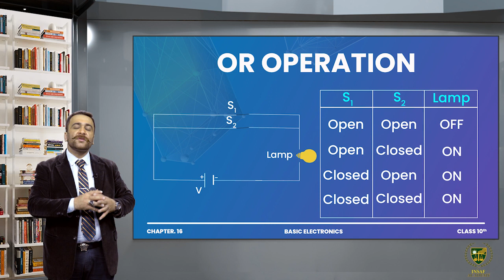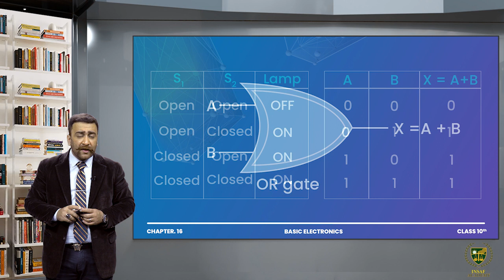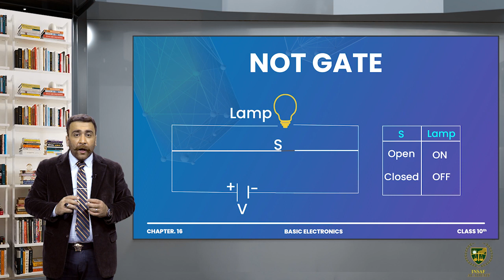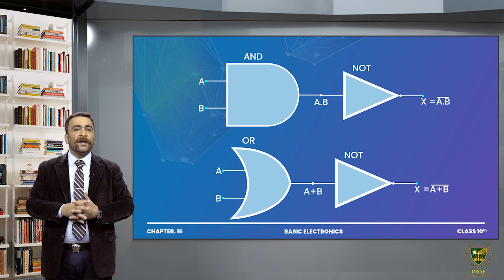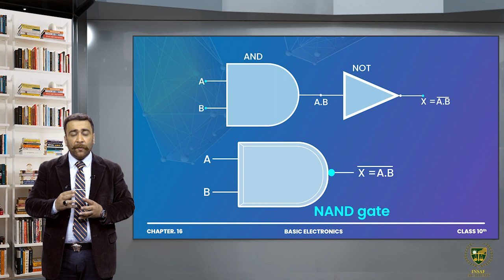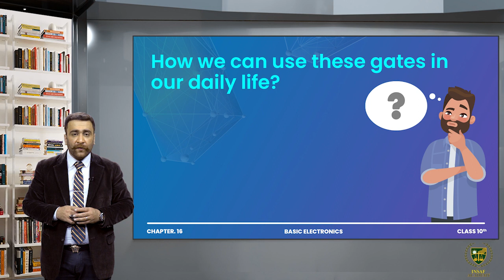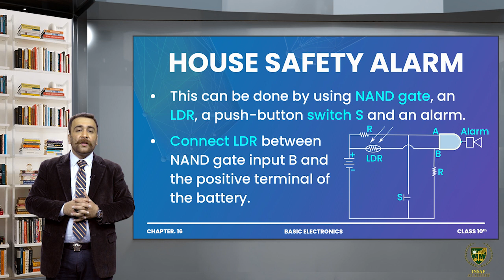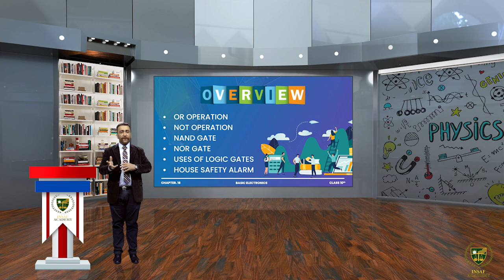10th Physics CH16 LEC 16.5||OR Operation NOT Operation NAND Gate NOR Gate Uses of Logic Gates